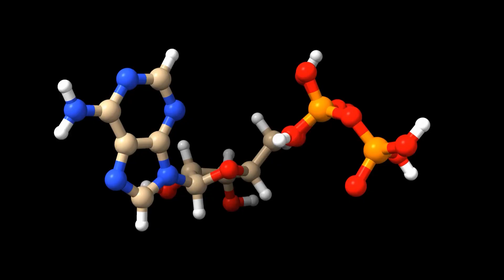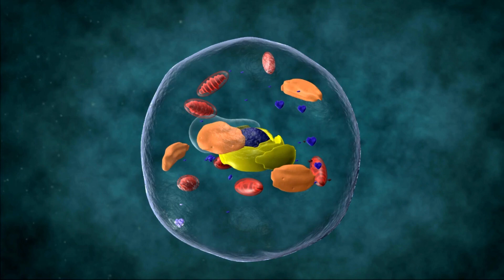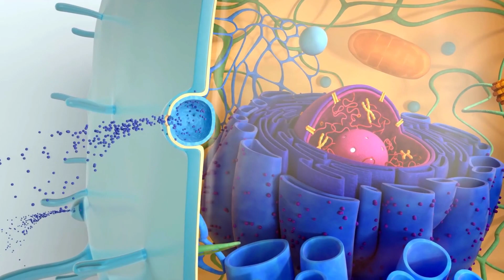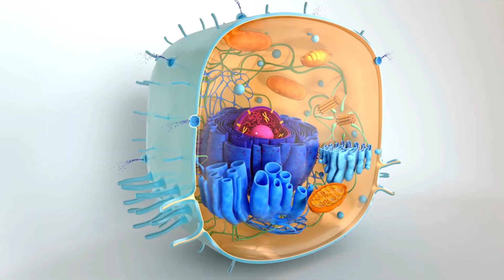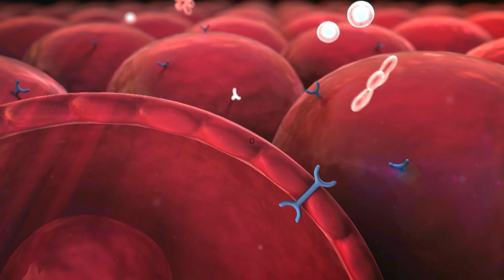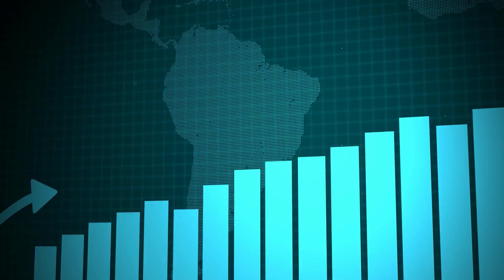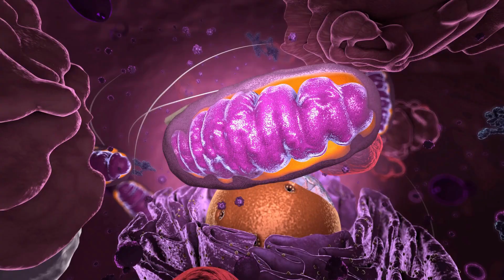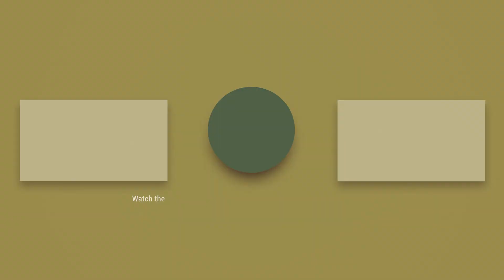Benefits of Intermittent Fasting for Mitochondrial Health & Longevity | Beyond Sapiens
Here are the key points you need to know about how intermittent fasting affects your mitochondrial health and longevity:

1️⃣ Intermittent fasting optimizes mitochondrial function, the powerhouse of our cells, leading to increased energy production, metabolic flexibility, and efficient nutrient utilization. ⚡️

2️⃣ Autophagy, the self-cleaning mechanism activated during fasting, rejuvenates mitochondria by removing damaged components and promoting cellular renewal. It enhances cellular efficiency, supports energy production, and may slow down the aging process. ⏱

3️⃣ Intermittent fasting affects crucial hormones like insulin, improving insulin sensitivity for better blood sugar control and optimized energy management. It also stimulates human growth hormone, promoting muscle gain and combating age-related declines. 💪

4️⃣ Implementing intermittent fasting requires a personalized approach. Start gradually, manage stress levels, and extend your fasting window over time. Stay hydrated, nourish your body with balanced meals, and listen to your body's signals for adjustments. 📈

Remember, always consult with your healthcare provider and monitor your body's response. Unlock the potential of intermittent fasting and unleash the power of your mitochondria! 💪

00:00 Introduction
00:42 Intermittent Fasting Explained
03:31 Autophagy: Rejuvenating Mitochondria through Fasting
06:11 Hormonal and Metabolic Effects of Intermittent Fasting
09:32 Practical Tips for Implementing Intermittent Fasting
12:17 Summary